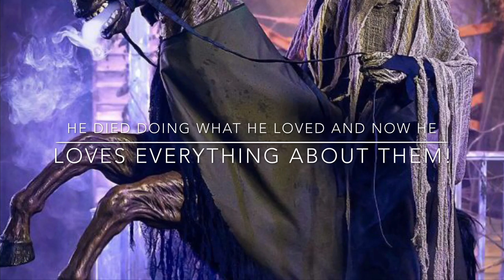Scary Horror Stories Volume 5 Story 30 The Story of Reaper’s Ride